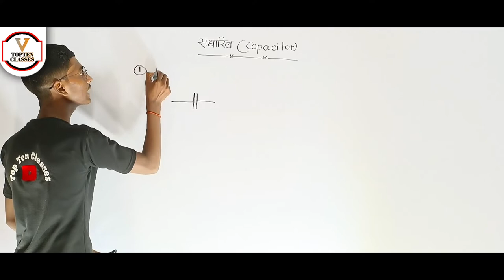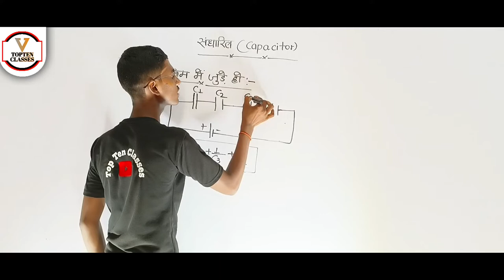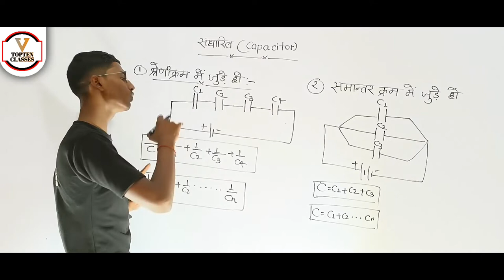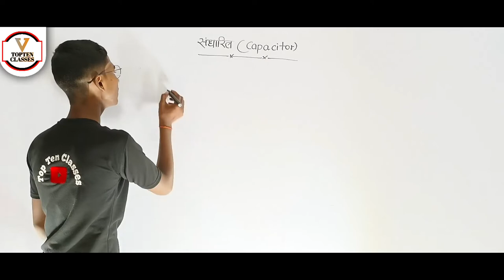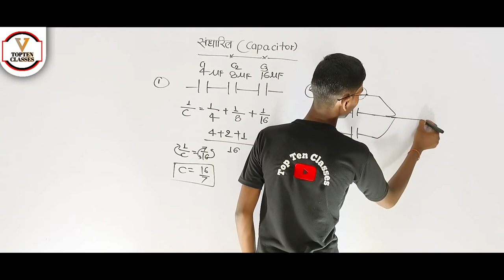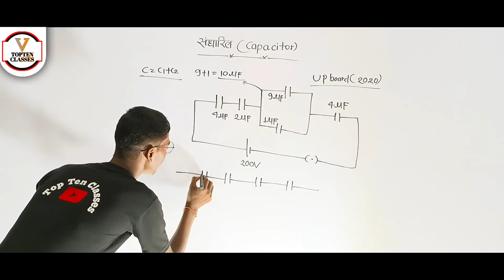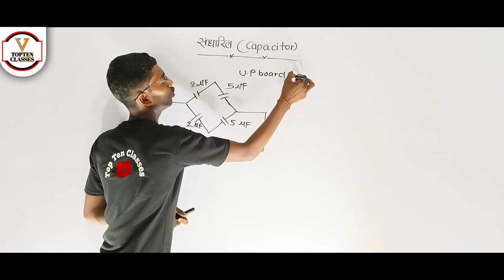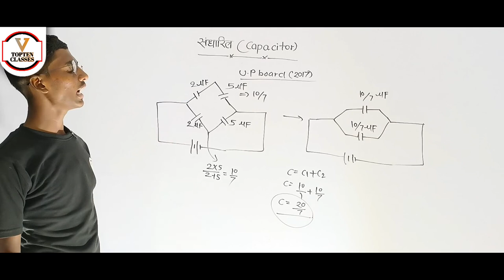What is Capacitor | संधारित्र | Short Trick Up Board | IIT | NEET | Most Important Numerical 🔥